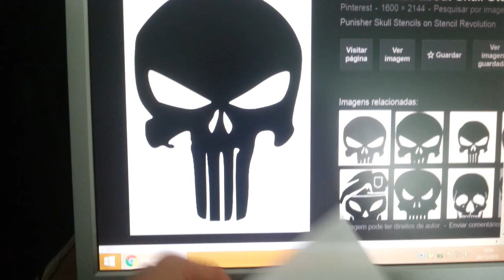DIY: Easy paper and water stencil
DIY : Easy paper and water high definition stencil:

-Cut the design \ template
-Put it on water (or apply water with a sprayer)
-With caution put it where you want to paint the design
-Clean any remains of water with kitchen paper
-Spray paint, wait a few minuts and remove the stencil

How to quickly transfer any image.
Clean and easy.

Start to finish full video